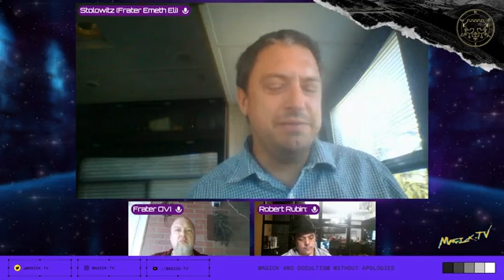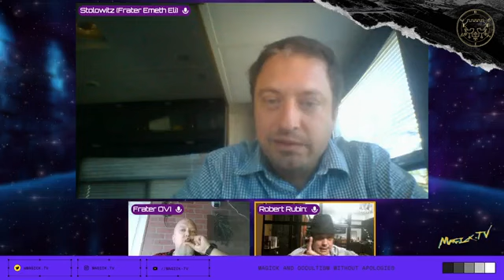Magick.TV Episode 5: The Laughing Magician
Here we interview Comedian, LGBTQ Advocate and Magician David Stolowitz about his history of practicing magick. Tune in and be enlightened!!!